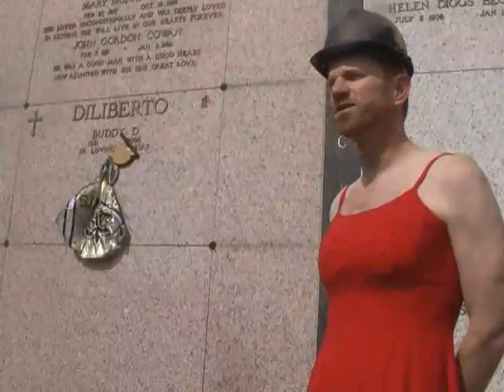Buddy D Dress Rehearsal & 'Stache Dash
To celebrate the Saints going to their first Superbowl, and to honor the legacy of Saints announcer Buddy D, we wore dresses and biked from Buddy D's grave to the Superdome, and then to Bourbon Street. It was a cold and full day, and alcohol was involved.